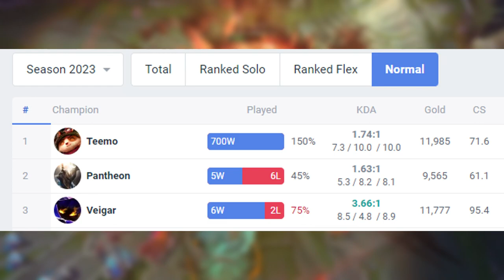Teemo Support: Tactical Advantage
Many have tried, few could succeed. Faker couldn't endure the mental pressure that Teemo Support puts on you, but that shouldn't stop YOU! In this amazing guide LeMister (Ex DRX coach, PhD in League of Legends holder) goes trough all the MOST importantest mechanics, tips and tricks, ins and outs, tactics and strategies to properly destroy the competition as Teemo Support. Featuring advanced mechanics like "Trusting the Blind", learning how to correctly place the Shrooms and utilizing Teemo's passive to the fullest.

PARENTAL ADVISORY: Playing Teemo Support might cause: Mental Instabilities, Delusions of Grandeur, Sleep Deprivation, Outbursts of rage, Sudden inclination to hurl insults at teammates, Social Alienation, Visual Distortions, Mushroom Poisoning, Psychological Turmoil, Sudden Death

It is crucial to consult with a mental health professional or summoner's rift specialist if you experience any of these side effects.